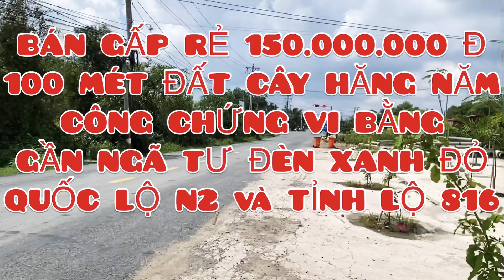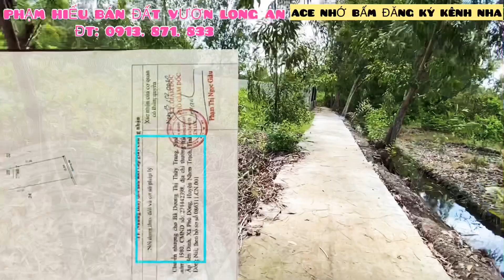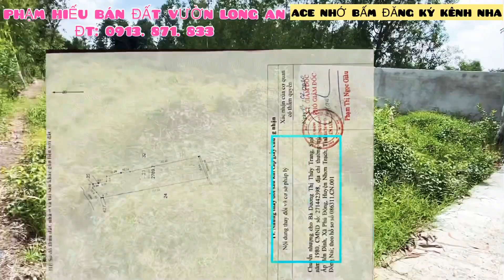( ĐÃ BÁN ♥♥️ ) BÁN 100MÉT ĐẤT VƯỜN GIÁ 150.000.000 Đ CÁCH NGÃ TƯ THẠNH LỢI BẾN LỨC LONG AN 320M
CHỦ ĐẤT NHỜ HIẾU QUAY BÁN GẤP 100 MÉT ĐẤT VƯỜN CÔNG CHỨNG VI BẰNG
BÂN CHỈ 5 NỀN THÔI Ạ - VÀ HIỆN BÁN ĐƯỢC 1 NỀN CÒN LẠI 4 NỀN LÀ CHẤM DỨT
Đất vườn cao ráo cực đẹp gần ngã tư QUỐC LỘ N2 và đường TỈNH LỘ 816 chỉ 320m thôi ạ
🔺 Diện tích cần bán ngang 5m x 20m = 100m bán công chưng vi bằng chủ bao hết dịch vụ ...
Xây dựng nhà ở liền nha ace
Ace muốn biết thêm thông tin và cần đi xem đất xin hãy gọi đến PHẠM HIẾU để được mời ace đi xem đất nha
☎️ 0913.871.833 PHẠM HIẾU